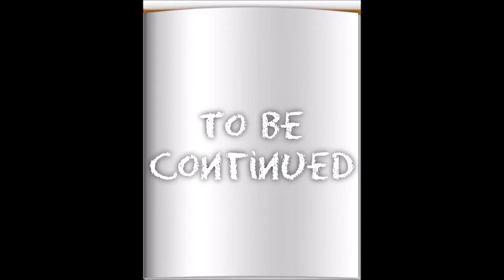The Chaos Of The Legendary Crisis Chapter 2 Part 9 FINALE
well folks it looks like ECHddie teleported the heroes somewhere and that is not good at all scaredly D: but kirby will help them somehow :) so thanks for watching and see you all tomorrow for when we upload a video everybody ;)

Enjoy :D